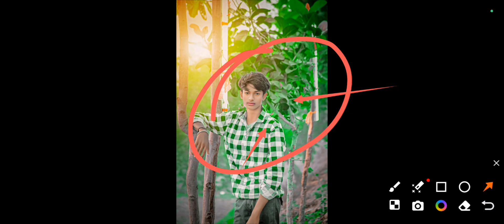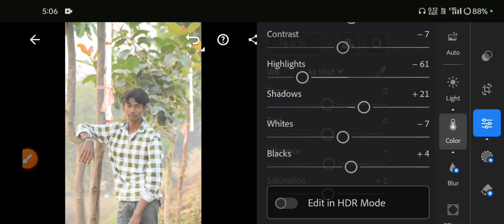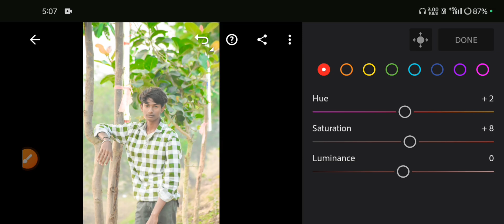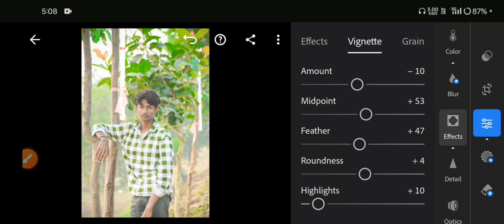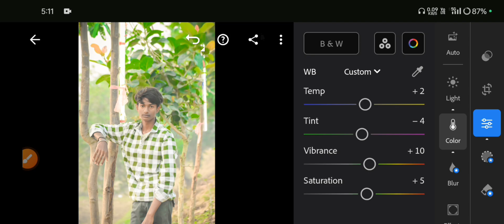Lightroom Mobile Photo Editing Tutorial || Lr Photo Edit || Lr Preset Dawnload Free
Lightroom Mobile Photo Editing Tutorial || Lr Photo Edit || Lr Preset Dawnload Free  @Dxeditor23 )

Your Question ❓
Lightroom Mobile Photo Edit In Hindi
Lr Photo Edit Kaise Kare
Lr Ko Use Kaise Kare
Lr Ko Photo Editing Kaise Kare
Photo Ko White Kaise Kare
Photo Ka Face White Kaise Kare
Phone Se Photo Edit Kaise Kare
Phone Photo Editing
New Trick Phone Photo Editing
New Trick Se Photo Edit Kaise Kare
New Trick 2024 Photo Editing
New Video Edit Tutorial
New Video Editor
New Video Lightroom Mobile Editing
New Video Lightroom
New Video Editing In Lightroom
New Video Edit In Mobile
New Video Edit In Snapseed
New Location Photo Editing
New Location Photo Edit Tutorial
New Video New Location Photo Editing
New Phone Se Photo Edit Kaise Kare
New Phone Photo Edit
New Video New Phone Me Photo Edit Kaise Kare
Lightroom All Preset Dawnload Free
Lightroom Preset Dawnload Free
Lightroom Mobile Preset Dawnload Free
Lightroom Mobile Preset Free Dawnload
Lightroom Mobile Me Photo Edit Kaise Kare
Lightroom Mobile Cinematic All Tone Editing
Lightroom Ko Use Kaise Kare
Lightroom Account Kaise Banaye
Lr Me Photo Edit Kaise Kare
Lr Se Photo Edit Kaise Kare
Lr Se Photo HDR Kaise Kare
Lr Se Photo Editing Kaise Kare
Lr Se Cb Photo Editing Kaise Kare
Lr Me Color Grading Kaise Kare
Lr Me Color Grading in Hindi
Lr Se Color Adjust Kaise Kare
Lr New Photo Editing
Lr New Photo Editing In Mobile
Lr New Video Photo Editing
Lr New Video Photo Edit
Lr New Video Edit
Lr New Video Edit Tutorial
Lr New Video Editing Tutorial Hindi